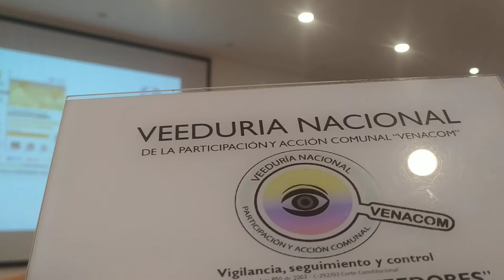DOMOPAZ-Seminario Taller Liderazgo OAC" Presentación Conferencista - Dr. Diego Vivas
Desde el área de prensa de la Veeduría Nacional de la Participación y Acción Comunal – VENACOM se genera seguimiento a las diferentes acciones desarrolladas en la comunidad y que afectan directa e indirectamente a tod@s nuestros afiliados de la Acción Comunal, en esta ocasión nuestros corresponsales del Control Social realizaron acompañamiento en la continuidad del *“Seminario Taller – Liderazgo en las OAC – La Democracia desde los Territorios del País”*  actividad organizada por la Fundación DOMOPAZ con la Cooperación Alemana Hanns Seidel Stiftung que busca promover liderazgos para el proceso de participación democrática comunitaria, actualización normativa OAC, planes y proyectos sociales exitosos para la Acción Comunal y analizar la postura de representes comunales, ciudadanía en general frente al nuevo gobierno del Dr. Gustavo Petro Urrego – Presidente de Colombia y Dra. Francia Elena Márquez – Vicepresidenta de Colombia “Colombia Potencia Mundial de la Vida, 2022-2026”.

En el cual se contó con la participaron de líderes comunales y políticos de veredas y barrios de Bogotá, Cundinamarca y Boyacá, en el panel de Invitados especiales participaron activamente Rafael Pataquiva Presidente de Asojuntas Mosquera, con más de 40 años de experiencia en el gremio comunal y Carlos Alberto Acuña Reina, Presidente Veeduría Nacional VENACOM.

Con las ponencias magistrales de los profesionales;

 Actualización Normativa de los Organismos de Acción Comunal – Dr. Diego Vivas

 El liderazgo Comunal - Honorable Concejal de Bogotá -  Dr. Nelson Cubides

Fundación Domo paz en cabeza de su Director José Alberto Almonacid y el alto nivel profesional de su equipo humano, mediante la cual se establecen alianzas, convenios y acuerdos con distintas entidades públicas y privadas; apoyando la consecución de los objetivos particulares de las entidades a través de metodologías apropiadas, de alto contenido didáctico e impacto en los procesos de formación, capacitación, formulación y gestión de proyectos y consultorías; en las siguientes líneas de trabajo:

• Congreso y Democracia
• Formulación Política y liderazgo
• Paz y Derecho Humanos
• Medio Ambiente
• Entre otras iniciativas.

Dentro de las reflexiones en la actividad académica realizada se resalta la manifestada por el Honorable Concejal Nelson Cubides en la conferencia magistral de liderazgo comunal, exaltando el efecto Pigmeon y Galatea que plantean que cuanto más convencidos estemos de nuestra capacidad para alcanzar una meta, más probable será que la logremos. De la misma manera, podría decirse que cuando no tenemos la convicción de ser capaces, aumenta la probabilidad de no serlo. En otras palabras, esas creencias acendradas sobre nosotros mismos determinan en gran medida el resultado de nuestros planes.

Hay un aspecto interesante, y es que el efecto Galatea no solamente opera sobre nuestro mundo interno y nuestra capacidad de logro. También tiene un claro efecto social; es decir, que se proyecta a otros. Si estamos convencidos de que somos capaces, también es más probable que alimentemos esa “ilusión” en los demás. Y viceversa. Si dudamos de lo que podemos lograr, es probable que los demás también hagan lo mismo.

De este modo, se puede afirmar que una persona tiene muchas más probabilidades de éxito cuando se trabaja mentalmente para el logro. Muchos deportistas de alto nivel trabajan sobre el efecto Galatea. Parte de su preparación consiste en alimentar/visualizar el deseo de conseguir aquel resultado o marca que quieren alcanzar, especialmente antes de una competición (…)..

Desde esta tribuna de Control Social exaltamos tan importante gestión desde las entidades privadas, las cuales promueven acciones que fomentan la educación para la formación democrática, el desarrollo político y la promoción de los derechos humanos.

Contribuyendo, orientando y promoviendo espacios y caminos que permitan fundamentar una paz duradera mediante procesos pedagógicos, investigativos y de acciones para la transformación social, política, económica y cultural de los colombianos, generando así una cultura no violenta de la democracia en Colombia.

“Se puede hacer muy poco sólo con fe, no puede hacerse nada sin ella”.
Samuel Butler